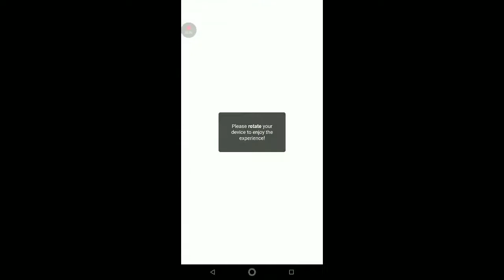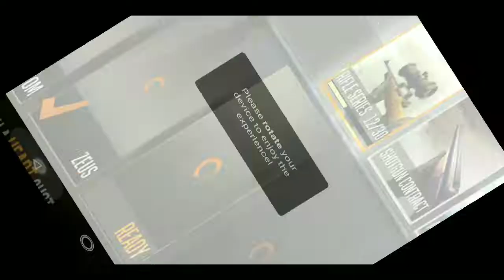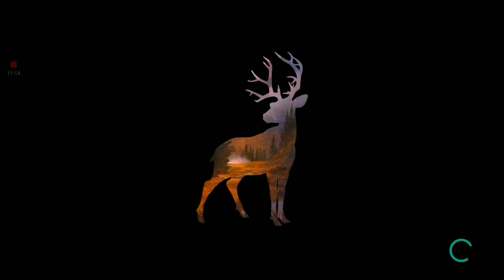HUNTING ON WATER? | Deer Hunter #02